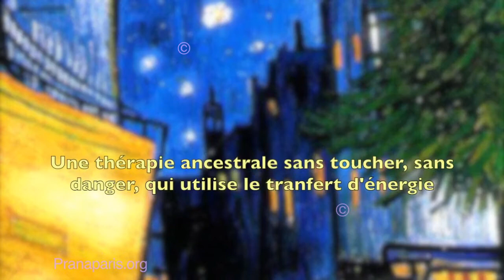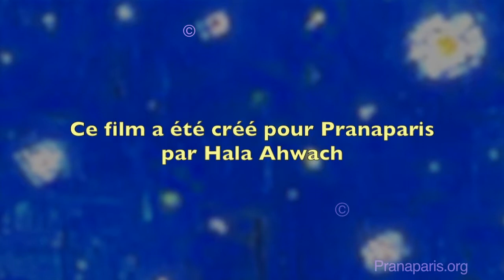Le Prana magnétisme